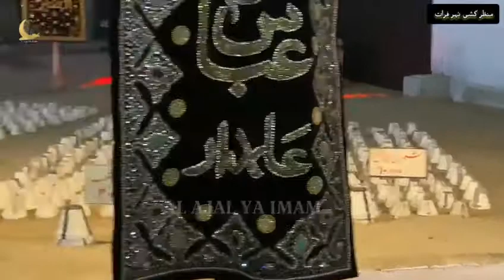Shab e Bedari Imambargah Kazmain Sadat Colony Karachi Pakistan | 03/09/2022 | شب بیداری